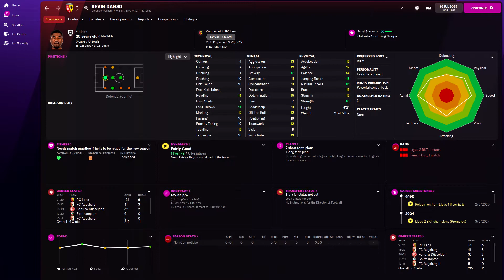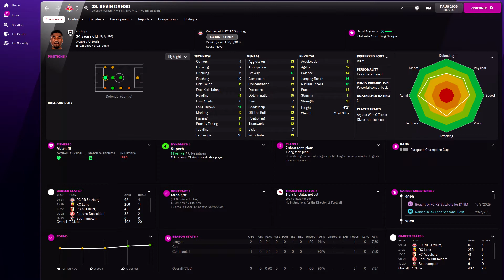Kevin Danso in FM22 Full Player profile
Kevin Danso Football Manager 2022 Progression
Kevin Danso Football Manager 2022 Development
Kevin Danso Football Manager 2022 Wonderkid
Kevin Danso Football Manager 2022 Potential
Kevin Danso Football Manager 2022 Career